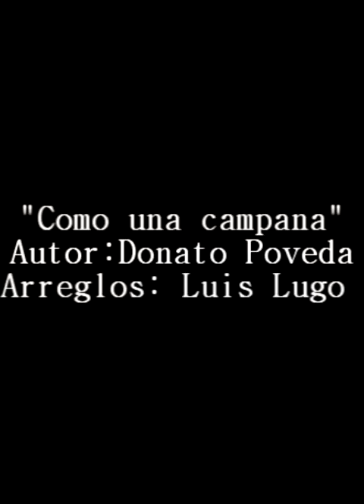"Como una campana" Luis Lugo piano Cuba y su AfroCubanConcertJazz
arreglos Luis Lugo
Críticas internacionales
Vercelli -Italia